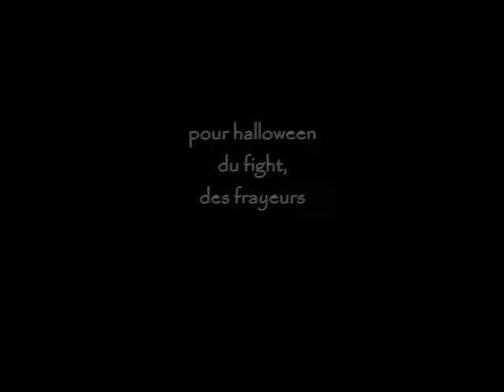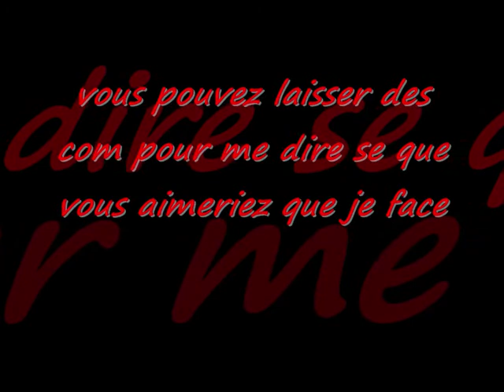Trailer de ma chaine Darckyan62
Salut a tous !!! Alors voici le trailer de ma chaîne.
J'espère que vous allé  aimer. N'hésitez pas a me dire se que je peut faire ou améliorer !
Oui ! J'vais faire mes premières vidéos pour Halloween.
Il y aura du Minecraft, Slender,.